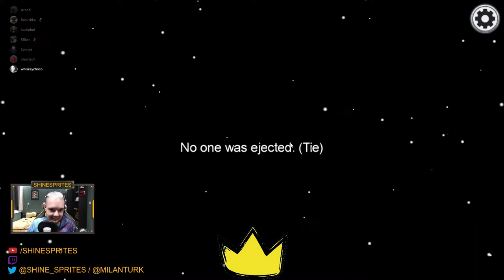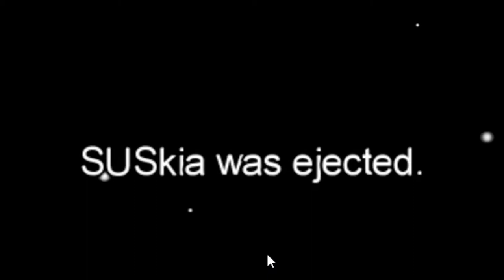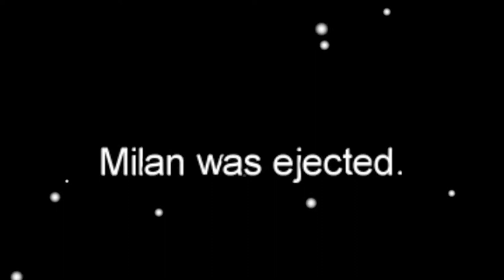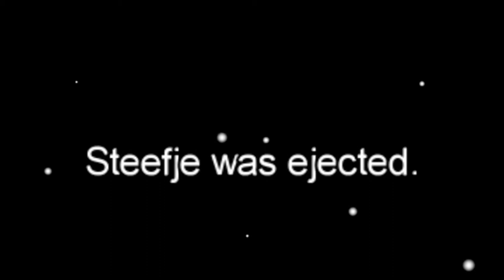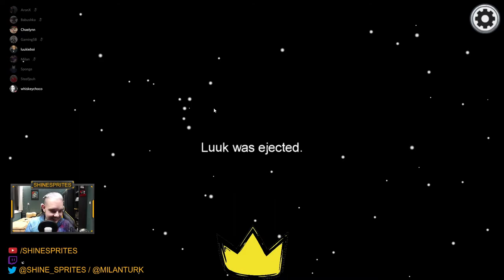WAT ZIJN DIT VOOR POTJES?! - AMONG US #12